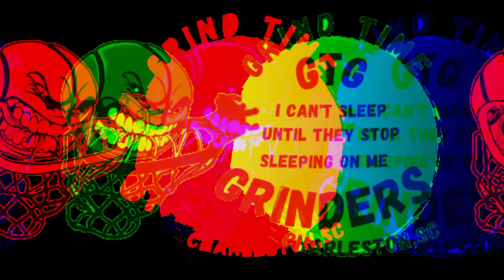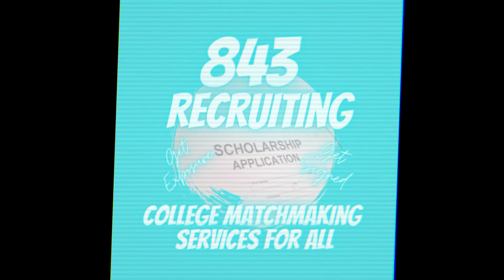Class of 2022 PG Rashawn Murray Highlights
Grind Time Grinders 2021
Baptist Hill HS
Charleston,SC